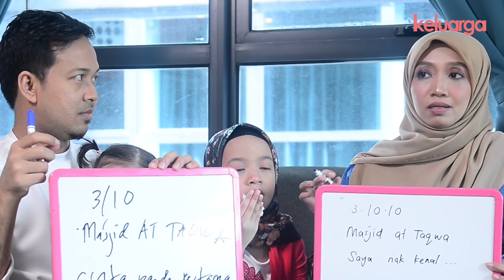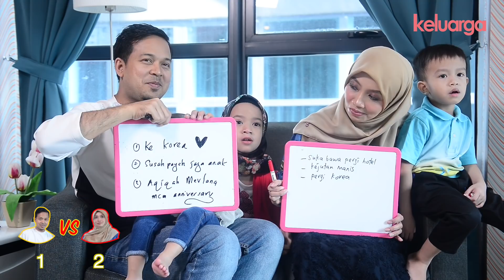Fedtri, kalau dia marah, dia diam je. Tak tinggi-tinggikan suara - Anati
Menurut isterinya Anati, Fedtri paling senang nak jaga makannya. Dia makan apa saja yang dimasak. Kalau tengah marah pula sering diam, tak pernah tinggikan suara.

Apa lagi ya cerita pasangan ni? Serasi ke tak? Tontonlah..